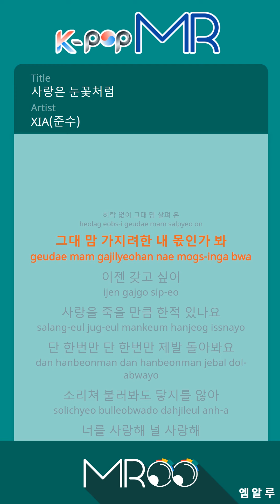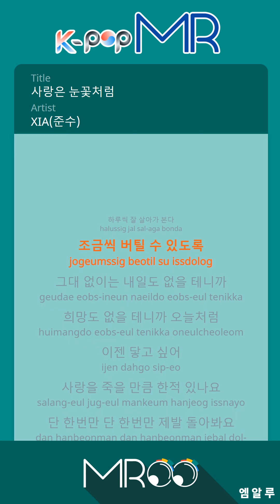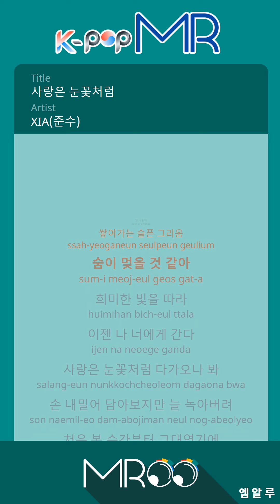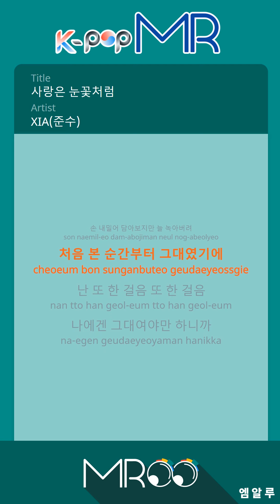[KPOP MR 노래방] 사랑은 눈꽃처럼 - 준수 (With Melody Ver.)ㆍLove Is Like A Snowflake - Xia Junsu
[Eng-Sub]

I laughed again like yesterday
Hide nothing
I looked at you without permission
It's my job to take care of you.
I want to have it now

Do you have enough to die of love?
Just once, just turn around.
I cry out and I can not reach you.

I live well every day.
So that you can keep up
I will not be tomorrow without you.
I will not have hope
I want to reach you now

Sad longing to be piled up
It's breathing.
Following a dim light
Now I am going to you

Love will come like a snowflake
I put my hand out, but always melt it.
From the first moment I saw you
I'm another step I'm another step
I have to be you

ⓒMusicen. MR